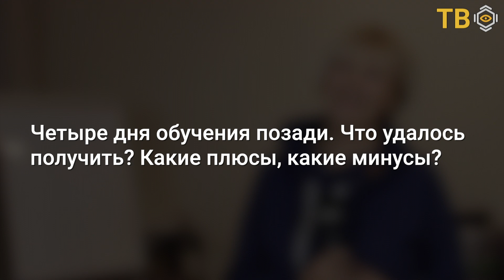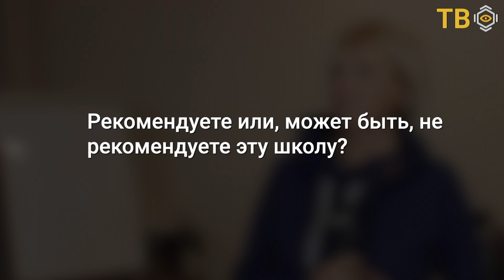Школа Регрессологов Святослава Игнатьева. Москва, декабрь 2019. Отзыв Маши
Международный Исследовательский Центр "Пробуждение" представляет:
авторскую Школу регрессологов Святослава Игнатьева "Обретение целостности через связь времён" Подробнее о Школе и условиях обучения

В декабре 2019 года в Москве состоялся очередной курс Школы. Предлагаем Вам отзывы выпускников, многие из которых уже успешно практикуют.